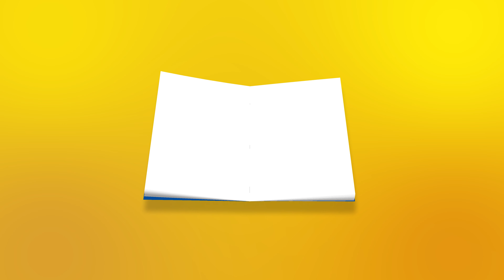Get your Anglo-Continental 2021 Prospectus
New for 2021:
• IELTS Preparation Vacation Programme
• Online OET Preparation
• Online Introduction to Aviation English
• Online Aviation English for Pilots and Air Traffic Controllers